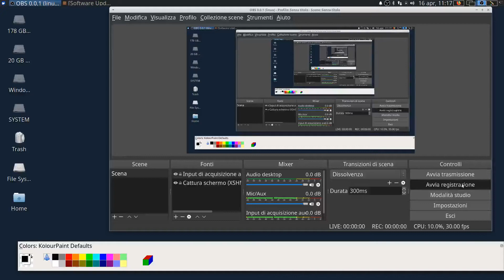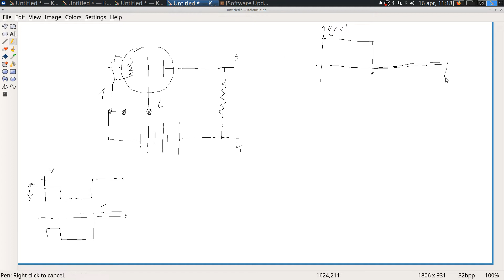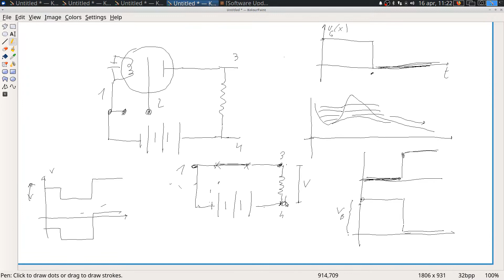amplificatori3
Dispositivi di amplificazione elettronica, 3